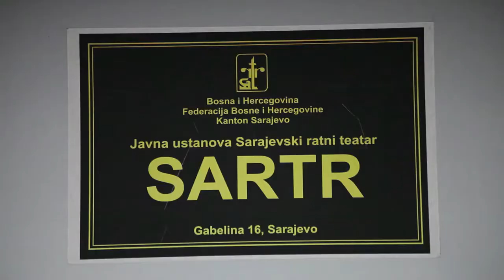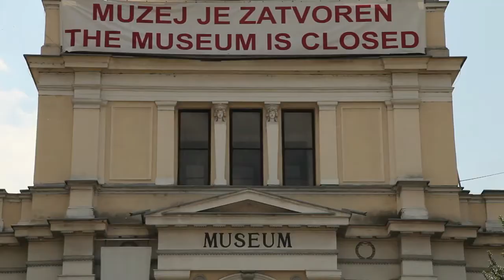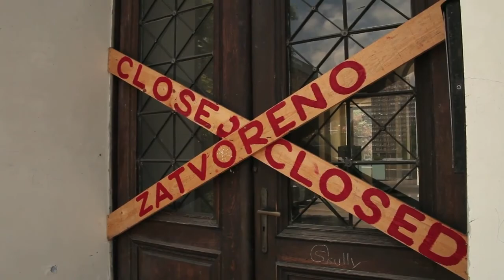Bulli Tour: L'autre résistance de Sarajevo (Jovan Divjak et Nihad Kreševljaković), 2014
Claire Audhuy et Baptiste Cogitore: L'autre résistance de Sarajevo

Durant le siège de 1992 à 1995, près de 11 000 personnes perdirent la vie à Sarajevo. Une résistance militaire s’organisa d’abord autour de quelques « seigneurs de la guerre », puis l’armée bosniaque régulière prit le relais. Mais une autre résistance se mit en place chez les civils : le théâtre, les expositions et les concerts permirent de faire tenir les Sarajéviens. Vingt ans après la fin du siège, que reste-t-il de cette résistance ?

Après 16 000 km sur les routes de la Grande Europe à bord d’un combiné Volkswagen des années 1970, le Bulli Tour Europa, soutenu par les députés européens Anne Sander et Edouard Martin, a remporté le prix du citoyen européen 2014, décerné par le Parlement européen. « Mémoires d’Européens », le film retraçant ce périple réalisé par Baptiste Cogitore, sort ce mois-ci.

Le Bulli Tour Europa, une initiative de deux étudiants strasbourgeois, soutenue par l’Université de Strasbourg, est avant tout une histoire de rencontres. Par un périple de cinq mois à travers la « Nouvelle Europe », à bord d’un combiné VW des années 1970, Baptiste Cogitore et Claire Audhuy sont allés à la rencontre des Européens que l’on entend peu. Donnant la parole aux minorités religieuses, ethniques ou nationales européennes, ils ont révélé les visages de femmes et d’hommes de la banlieue rom de Skopje, d’un bidonville de Slovaquie, du camp de réfugiés bulgare d’Harmanli ou encore de lieux de la mémoire juive de Lviv en Ukraine.

En s’interrogeant sur le rapport des Européens à la mémoire, ils témoignent, par exemple, de l’écriture d’un récit national ukrainien, des tensions toujours vives dans les anciennes républiques yougoslaves entre les communautés nationales ou de la montée des nationalismes en Hongrie. Enfin, c’est une réflexion sur la place et le rôle de l’art, et en particulier du théâtre, comme résistance culturelle, dont le théâtre du siège à Sarajevo, qui illustre la résistance culturelle des Sarajeviens pendant le siège de la ville par l’armée serbe.
Remportant le prix du citoyen européen 2014 parmi les cinq autres lauréats français, et soutenus par les députés européens Anne Sander et Edouard Martin, Claire Audhuy et Baptiste Cogitore présentent aujourd’hui un long-métrage retraçant cette aventure, un longue suite de rencontres et de découvertes au fil des bornes kilométriques de l’Europe orientale.